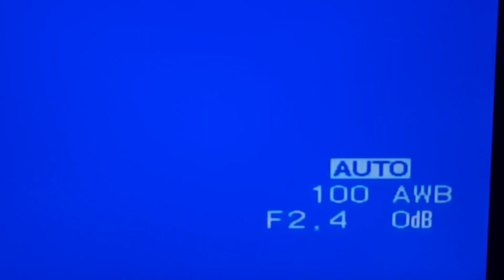naturaleza la perdiz roja y el.toro bravo